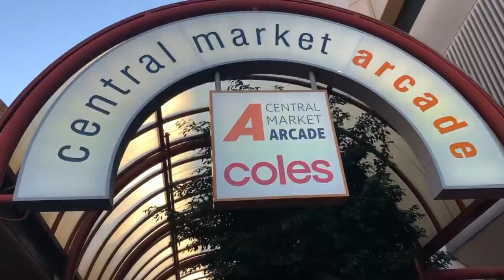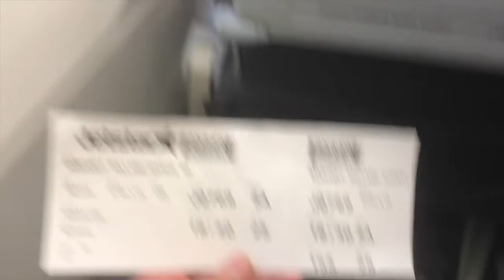Follow me around Adelaide!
Hey guys,
here is a new video of my trip to Adelaide

Hope you all enjoy xxx

P.S WATCH IN HD